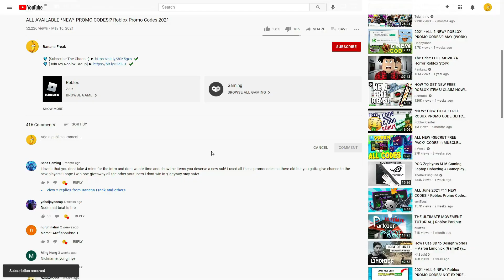ALL ROBLOX [🔥RAID] Anime Adventures SECRET *OP* CODES? on 2022